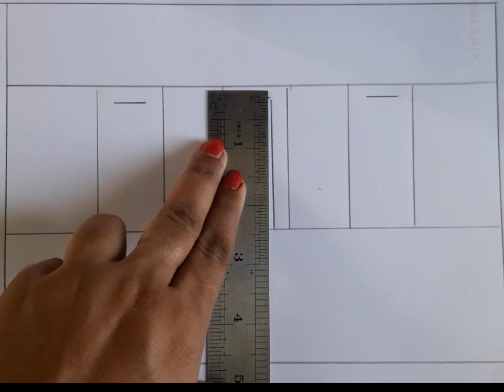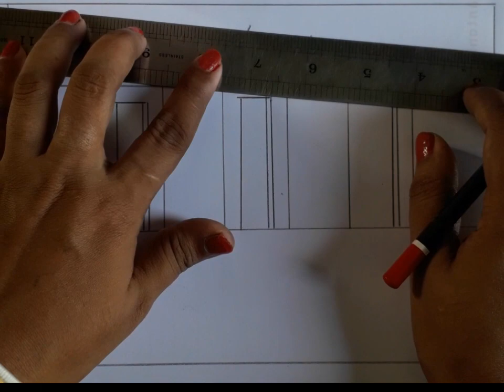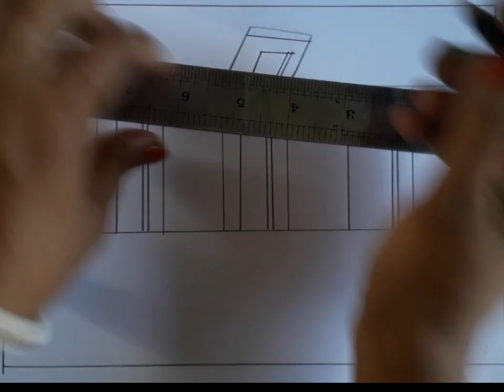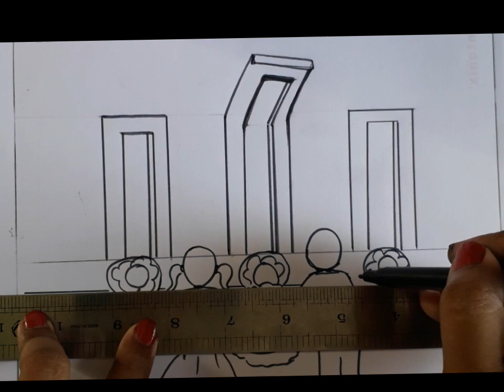21st february international mother language day drawing . মাতৃ ভাষা দিবসের চীত্র অংকন।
mother language day drawing bangladesh.
mother language day drawing easy.
international mother language day drawing bangladesh.
bangladesh mother language day drawing.
bangladesh international mother language day drawing.
mother language day draw.
international mother language day drawing easy
mother language day easy drawing.
international mother language day for drawing.
21 february mother language day drawing.
drawing for mother language day.
21 february international mother language day drawing.
21st february international mother language day drawing.
drawing for international mother language day.
mother language day picture.
mother language day art.
drawing on mother language day.
drawing on international mother language day.
mother language day picture drawing.
mother language day par drawing.
international mother language day poster drawing.
how to draw mother language day.
mother language day scenery drawing.
mother language day special drawing.                  #@FarjanaDrawingAcademy                                 #@muktaeasydrawing                                           #@RongdhonuArtandDrawing                             #@Setuartcraftacademy                                    #@ArtWithArtistMiltonDanda                               #@ArtistShikhaSharma  #@yasminartdrawing  ► Used things
1. Pencil Name -   Pencil /  2B Pencil
2. Paper Name -  Double A Offset paper
3. Water   Colour pen art and oil pastel colour.
(You can use Blending Stump, Paint brush or Tissue Paper instead of this blending stump)

►Visit to my channel :
     / Setuartacademy-ab500  ​► My Instagram Page Link- Setu art officiall                                                 About me  :
If you're new, hi, my name's Setu das